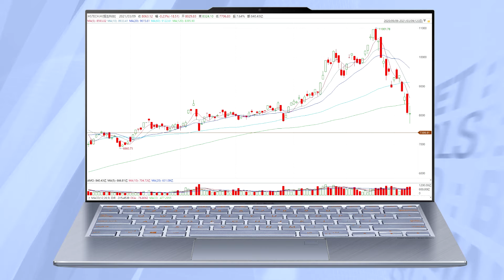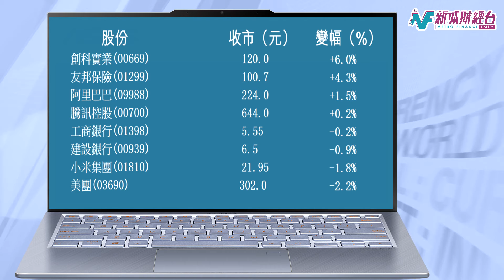收市講1Round 3月9日(二)《港股反覆靠穩回升232點 國指科指再向下》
收市講1Round 3月9日(二)
《港股反覆靠穩回升232點 國指科指再向下》

港股反覆靠穩回升232點，國指科指再向下。高開124點的恆指開市不久倒跌最多214點，但其後曾經大力反彈，飆升最多506點，一度重返五十天線及兩萬九大關，收報28773點，三連跌後終於回升232點，升幅0.8%。國指科指未擺脫跌勢，國指收報10973點，跌41點，跌幅0.4%。科指甚至低見7706點，收報8063點，跌18點，跌幅0.2%。大市成交金額2760億元。